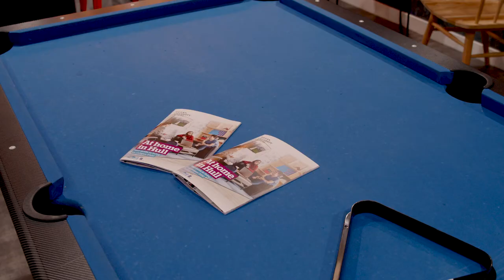Westfield Court | University of Hull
Westfield Court is the newest and most exciting development on campus specifically designed for student life. With contemporary living and social spaces and a wide range of accommodation options, it has everything you need to complete your student experience.

For more information on Westfield Court and other accommodation at the University of Hull